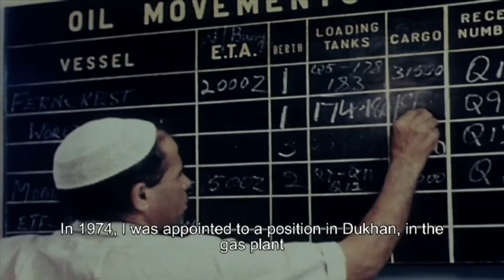QP's 40th Anniversary Video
Qatar Petroleum (QP) celebrates in 2014 the 40th anniversary of the issuance of Emiri Decree No. 10 on July 4, 1974, which formally established what was then known as the "Qatar General Petroleum Corporation."

For the past four decades, QP has led the way in the development of Qatar's oil and gas industry, and it is committed to the continued growth of the industry in line with its corporate vision, which is "to be an international oil and gas corporation, with its roots in Qatar, and a strong international presence.

This video traces the history of QP and the unprecedented growth of its operations , as told by three QP staff who have been part of the corporation for the past 40 years.